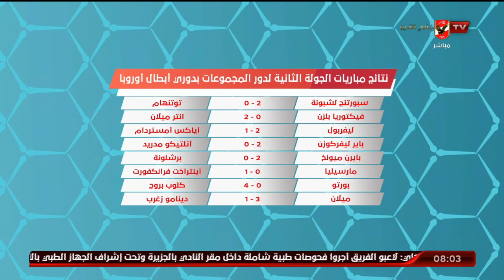محسن لملوم ورأيه في الجولتين الأولي والثانية من دوري ابطال أوروبا | المحترف